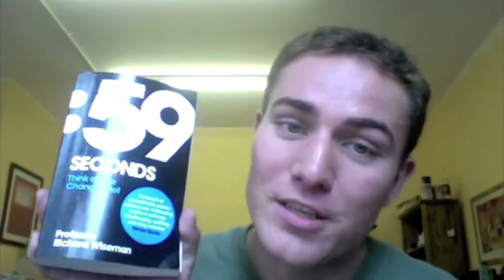Cultivating Happiness with "59 Seconds" by Richard Wiseman, Day 1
Over the past four days I've been reading '59 Seconds' by Professor Richard Wiseman.

The first section is on Happiness and includes an exercise called 'Creating the Perfect Diary', which suggests we invest a few moments each day (59 seconds or less) recording our thoughts about that day's topic.

Monday's is Thanksgiving, which is what this video's about.

To find out more about Socks for Happy People, check us out here:

And if you want to see Laura's and my doggies - Chancellor Valorum and Wellington Boot